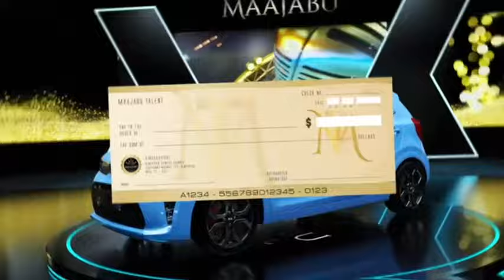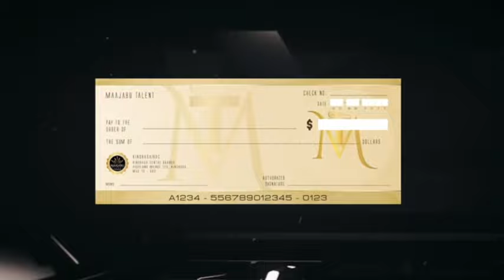MANZEKU ANCIEN PERCUSIONISTE DE ZAIKO LANGA LANGA SORT DES GRAND REVELATIONS SUR NIOKA LONGO